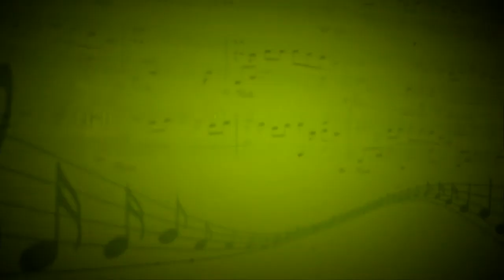Утешение (Ф. Лист) - Алексей Протасов (Фортепиано) - Людмила Бурова